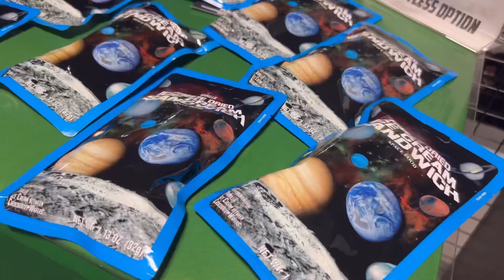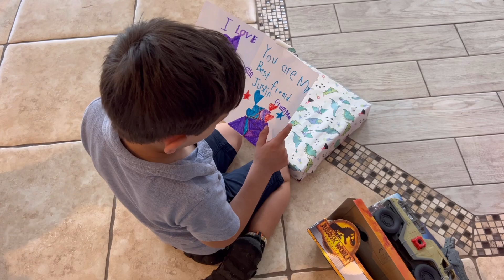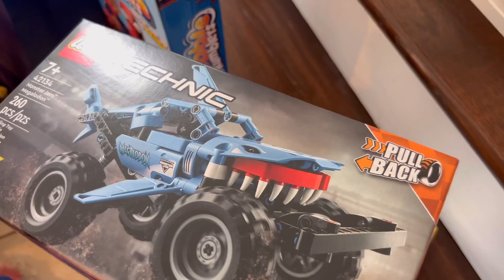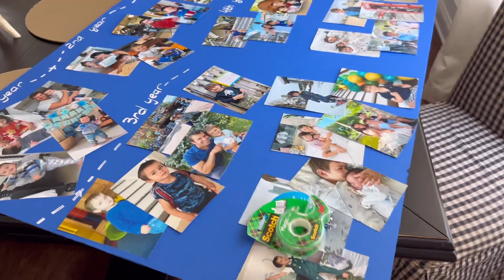Justin’s 6th Birthday Vlog | Space-Themed Birthday For Boys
Happy 6th birthday, Justin! We celebrated with a space-themed party decor. Enjoy!